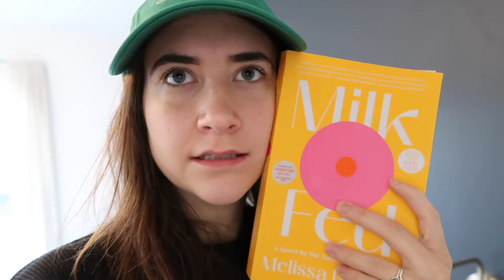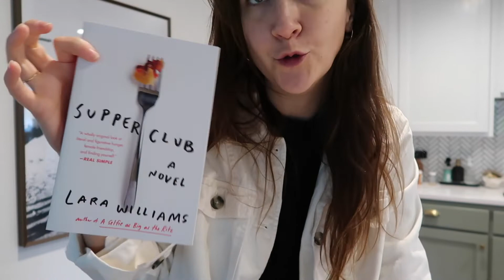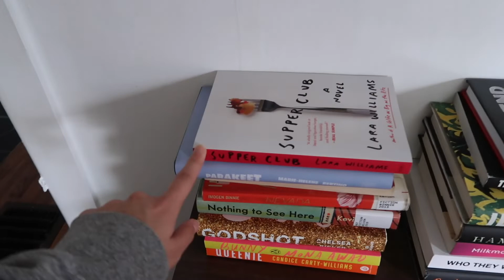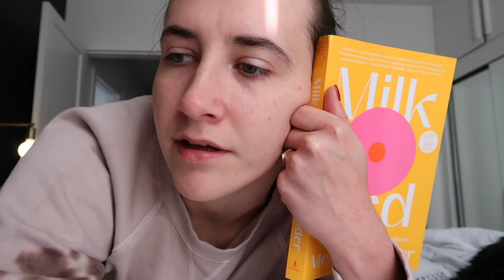Reading Vlog | Busy Week, Sad Brain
Hi friends! A busy work week, a mini haul, some thoughts on Milk Fed, and some candid bad brain days. How are we all coping with this weather change?! Yes I used the same thumbnail that I did in another vlog, no I do not want to talk about it!